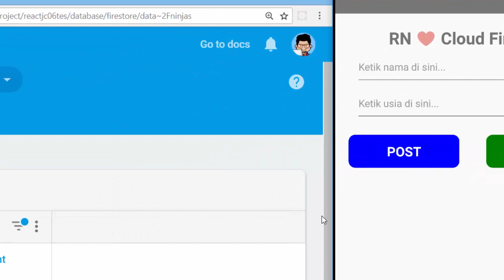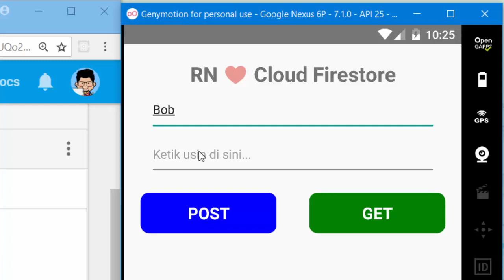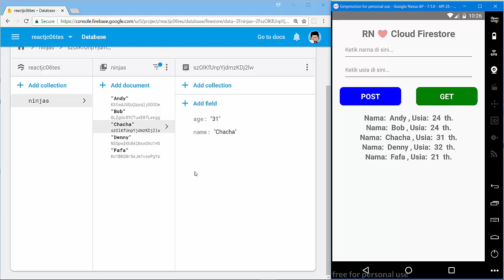React Native & @Firebase Cloud Firestore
A simple Android mobile apps using React Native & @Firebase Cloud Firestore to post/get data to/from Firebase Cloud Firestore. Source code & tutorial